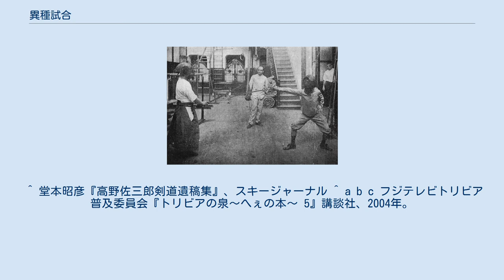異種試合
剣道（前田光世）対フェンシング 異種試合（いしゅじあい）は、ルールが異なる武道や武術が相互に異なる武器や素手などで行う試合である。
異種格闘技戦もその1種である。
 剣道対鎖鎌術 戦場では相手が自分と同じ武器を持つとは限らないため、異種武器との戦闘については古来から研究が行われてきた。
古武道（甲冑兵法）には対異種武器の形や口伝が存在し、実質的に多くの流派が異種格闘を想定した総合武術であった。
 また鎧を着て戦う場合には最終的に組討ちでとどめを刺す場合が多いため、剣術の竹刀稽古においては竹刀での攻防のみならず、近づくと組討ちに持ち込む事が当然のように行われていた。
これも剣術（剣道）と体術（柔道）をはっきりと分ける現代武道の感覚からいえば異種試合に近い稽古であるといえる。
 抜刀術（天眞正自源流）対トンファーの演武 明治時代には撃剣興行の演目として人気があった。
直心影流薙刀術の園部秀雄は女性にもかかわらず当時の高名の剣術家には負けたことはなかった。
園部は他にも槍術や契木術の遣い手との異種試合も行っている。
 昭和初期の天覧試合では、剣道対銃剣術が披露されている。
 中山博道は弓道対剣道という異種試合で剣道側として出場した。
木刀を持った博道に対し、弓道教士3人が白粉のついたタンポ矢を発射するという形式であった。
 現在では奉納演武や、全日本剣道演武大会などの特別な大会でエキシビション的な剣道対なぎなたが行われる程度である。
この形式ではなぎなたのルール（脛部の有効）であることが多いが、全日本剣道連盟と全日本なぎなた連盟は公式なルールを整備していない。
過去に明治時代に済寧館で行われた渡辺昇（剣）と海江田信義（薙刀）の異種試合では、渡辺は4尺5寸という長大な竹刀を使用し、小手を決めた記録がある。
 2003年にフジテレビ『トリビアの泉 〜素晴らしきムダ知識〜』の「トリビアの種」のコーナーにおいて剣道対フェンシングが行われ、剣道代表は林朗、フェンシング代表は山本幸治で対決。
ルールは面、突き、胴、小手の攻撃が有効で剣道側は面がアクリル製の強化メッシュで特殊加工、フェンシング側は喉、胴、手首への攻撃を軽減するウレタン製の特製防具を装着した。
時間無制限で行われ、結果は剣がしなって僅かに先に攻撃が入ったフェンシングの勝利だった。
 格闘技の世界でも、スポーツチャンバラやK-1といった、最初から異種試合を想定したルールのスポーツが行なわれている。
 軍隊や警察でも異種武器との戦闘が研究されており、自衛隊格闘術や逮捕術などが訓練されている。
 武術以外でもこの言葉を使う事がある。
1990年頃の「将棋世界」に掲載された内藤國雄のエッセーによると、将棋とチェスの異種試合をやってみたことがあるという（将棋盤を使用）。
当初は大駒5枚を擁するチェス側優勢の展開となったが、持ち駒について「将棋は使えるがチェスは使えない」と通常の将棋・チェスの持ち駒ルールをそのまま採用したため、形勢の差は徐々に縮まってきたという。
2012年には羽生善治とフランス国内チャンピオンのマキシム・バシエ・ラグラーブが、将棋とチェスをそれぞれ同時に指すという形式で行ったこともある。
 無手（徒手）の者が太刀をもった者に勝つためには3倍の段差が必要という意味。
また「太刀をもった者が薙刀に勝つためには2倍の段差が必要」とされることから、日本武道では、 剣道二段＝なぎなた初段＝柔道六段で実力が釣り合うとしている。
 ^ 堂本昭彦『高野佐三郎剣道遺稿集』、スキージャーナル ^ a b c フジテレビトリビア普及委員会『トリビアの泉〜へぇの本〜 5』講談社、2004年。
 ^ 中里介山 『日本武術神妙記』 角川ソフィア文庫 2016年 ISBN 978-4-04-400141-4 p.63（9 - 10行目）.